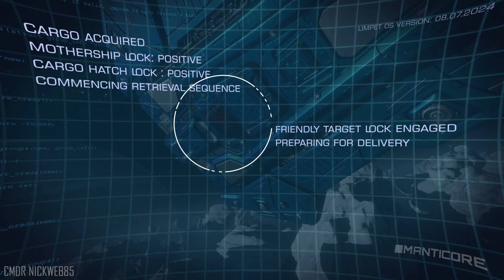The Little Limpet - An Elite Dangerous Animation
The Little Limpet is an animation based in the Elite Dangerous universe. It has been created using in-game footage & sound effects, composited with 3D models in Blender.

Many thanks to the following for their help in bringing this idea to life:
Modelling Assistance: CMDR KrayKray, DMC_RULEZ

I started learning Blender 3 months prior to the completion of this video.

Elite Dangerous is the property of Frontier Developments.